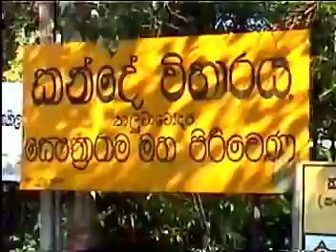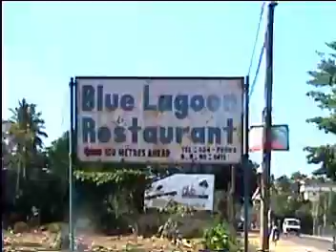Sri Lanka 2004 Tsunami Bentota/Aluthgama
Private Aufnahmen nach und während des Tsunamis 2004, wurden mir im November 2008 übergeben